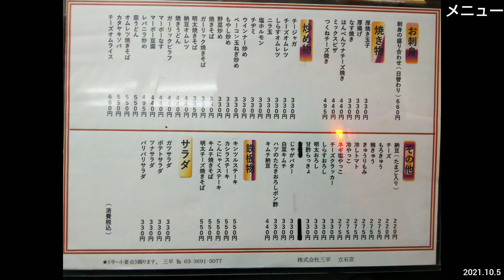【京成立石】三平 立石店 ~ お手頃価格で美味しい葛飾区のモツ焼きの人気店。酔客の入店不可、飲み歩きの１軒目におすすめ。京成立石駅から徒歩2分（東京グルメ。下町の居酒屋・大衆酒場）